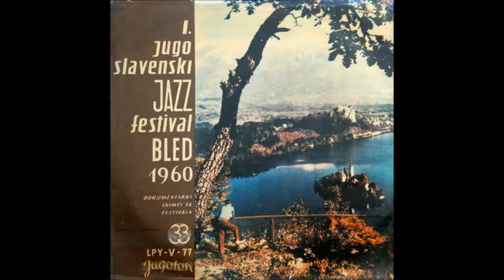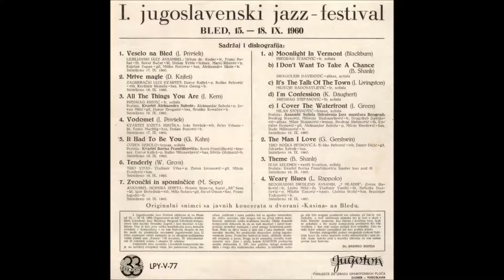Ozren Depolo & Kvartet Borisa Frančiškovića - It Had to Be You (Live)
Written by: Gus Kahn
Album: 1. Jugoslavenski jazz festival Bled 1960 (Jugoton, LPY-V-77)
Recorded: 18. september 1960, Casino Hall, Bled, Slovenija
Year: 1960

Line-up:
Ozren Depolo - tenor sax
Boris Frančišković - tenor sax
Davor Kajfeš - piano
Rajko Milosavljević - bass
Silvije Glojnarić - drums